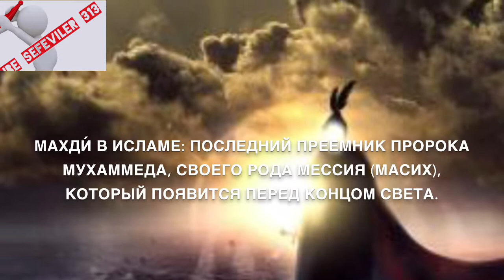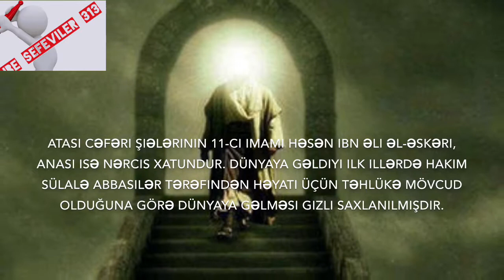Имам Мехди Imam Mehdi (e.f)